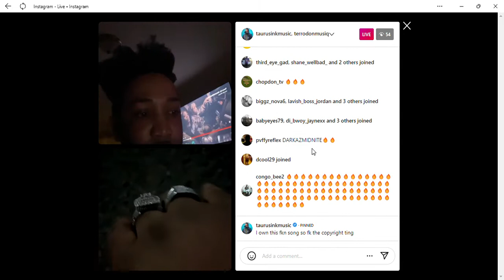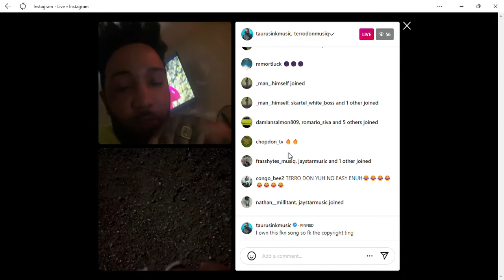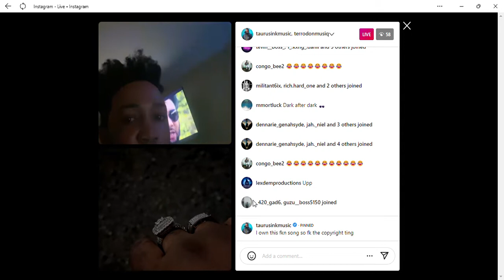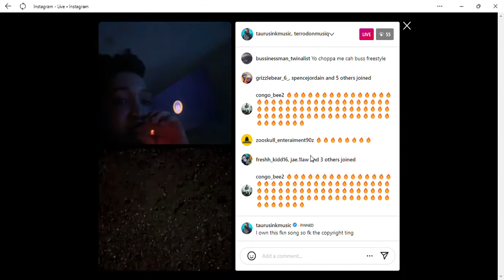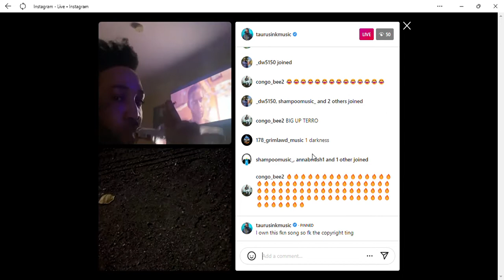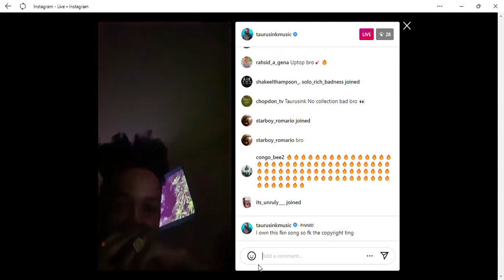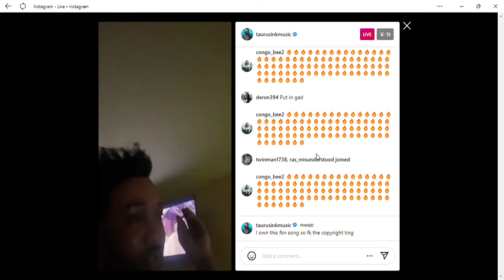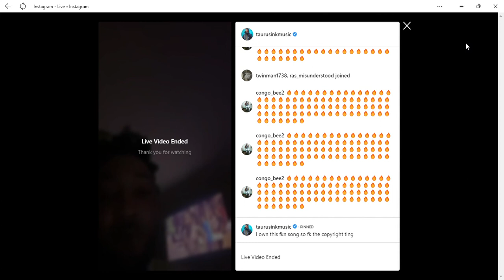Vlogger Terro Don & Silk Boss Is Publicity Stunt With Taurus Ink!!! [Dont Fall 4 It]